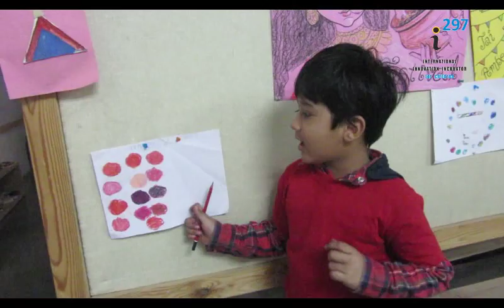Futurz Xplored: Working with color: Making Shades of Red by Sr. KG Student Gyaan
Futurz Xplored is an ISO certified education company that aims at address the 21st Century educational needs. Genesis of Futurz Xplored was a result of extensive global research of over a decade by eminent academician from across the world. Currently Futurz Xplored is impacting the lives of 100000+ students, teachers & professionals annually, through 2000+ schools & independent campuses in India, China, USA & Canada. Range of educational programmes: In School programme Global 100 Innovation Schools, After School programme, Do it Yourself, Kits for teachers & parents, Workshops and Independent Campuses called as (i297).